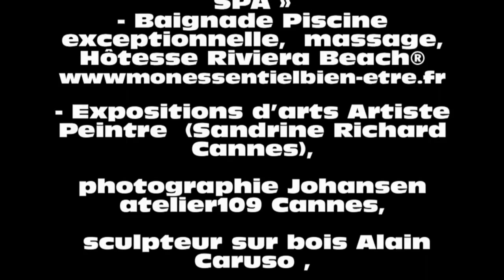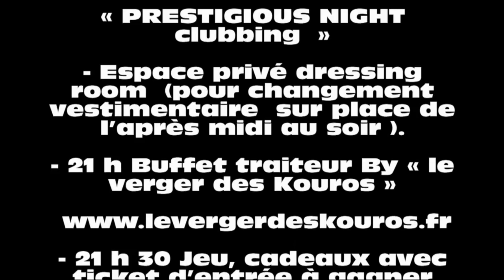RIVIERA BEACH® EVENT OFFICIAL PARTY ST TROPEZ CONCEPT BENJAMIN BRAXTON SUMMER ROOM CHAMPAGNE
CONCEPT RIVIERA BEACH® PARTY 2012
PROGRAMME OFFICIEL UNIQUE EN PACA Le 14 Août 2012 à partir de 15h
Le Château de L'aumerade sera privatisé pour la Riviera Beach® Party by Yann Bernard
Start 15h : ouverture de la RIVIERA BEACH® PARTY Ambiance  « LOUNGE, ARTS, SPA »
- Baignade Piscine exceptionnelle,  massage, Hôtesse Riviera Beach®  wwwmonessentielbien-etre.fr
- Expositions d'arts Artiste Peintre (Sandrine Richard Cannes), photographie Johansen atelier109 Cannes, sculpteur sur bois Alain Caruso , sculpteur sur fruits Mr Savart Laurent Marseille et Exposition de fleurs
- 18 h - Conférence de presse Radio top side (Nice), Radio Top Fm (Bandol), Radio Mistral fm (Toulon),  et média presse en direct de l'évènement avec Benjamin Braxton, Ilario Estevez, DJ Ad ...
- 19 h- Défilé made in Cannes « Les Bikinis à Sophie », Danseuses Riviera Beach®
- 20 h - Séances Dédicaces dans le bus limousine  LM PRESTIGE de BENJAMIN BRAXTON, « I'm Free », « Save me », ILARIO ESTEVEZ  « remix officiel Inna » et DJ Ad le dj masqué , les Artistes...
Villa partenaire  Riviera Beach® Stands :  Design Flor, bikini à Sophie,  Born to dream, exposition  concept car ACTION AUTOMOBILE DU VAR : Concessionnaire officiel  Jaguar Cars ltd, Range rover, Volvo.  Concept Car Parts jeep,  préparation haut de gamme, voitures de sports...
Start 21 h : RIVIERA BEACH® PARTY Ambiance  « PRESTIGIOUS NIGHT clubbing  »
- Espace privé dressing room  (pour changement vestimentaire  sur place de l'après midi au soir ).
- 21 h 30 Jeu, cadeaux avec ticket d'entrée à gagner  (compositions florales, repas dans restaurant gastronomique, Sortie en limousine avec champagne, séance balnéothérapie, massages, tee shirt...)
- 22 h  Buffet traiteur gâteaux de soirée BY  « Traiteur la Nougatine » traiteur-lanougatine.fr
- 22 h 15  Lancement Officiel du Tube « RIVIERA BEACH® PARTY » feat. Ilario Estevez stella shyne en Live.
- 23 h  Exclusivité : DJ International Benjamin BRAXTON « Bahia, Save me, I'm Free,  Stop Me Now ... »
- 23 h 30 - Défilé Made in Cannes « Les Bikinis à Sophie »,
- 00 h 30  Chorégraphie  « Showgirl dance concept by Ingrid » par les  danseuses  « Angels of darkness ».
- 3 h  Clôture de la Riviera Beach Party Concept  2012
- Tournage Vidéos aérienne HD. , carré V.I.P Riviera Beach®
PASS : 20 € par personne. Réservation Guest list obligatoire. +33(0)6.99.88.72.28 Soirée privée.  Obligation d'accepté le règlement de Riviera Beach Party disponible
Un évènement organisé par  Riviera Beach.fr. Parking fermé surveillé.  Protection civile du Var  sur place, sécurité, maîtres-nageurs.